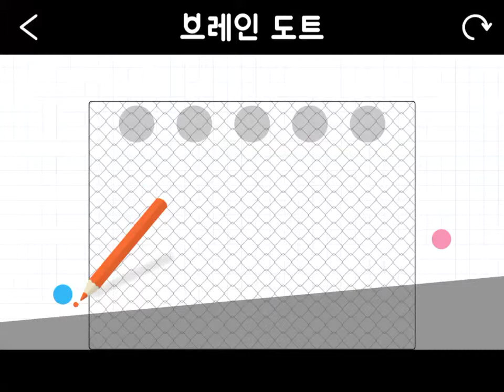브레인 토트에서 스테이지 274를 클리어 했습니다! Brain...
브레인 토트에서 스테이지 274를 클리어 했습니다!